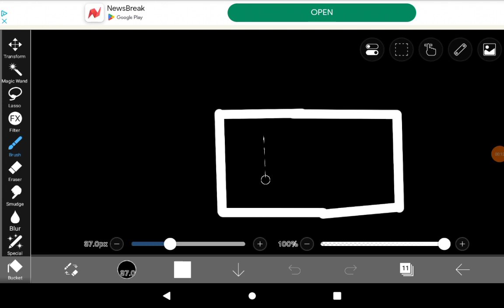Danganronpa but cake contestants are in it: Chapter 1: Friends Won't Help. Surviving students: 13